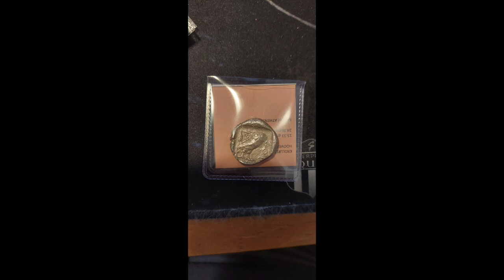11 Ancient Greek TETRADRACHMES